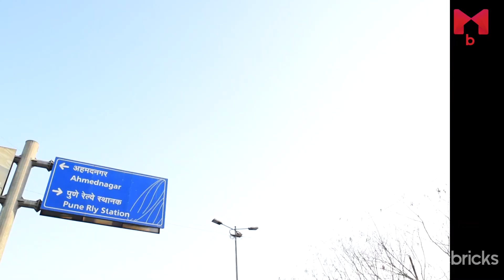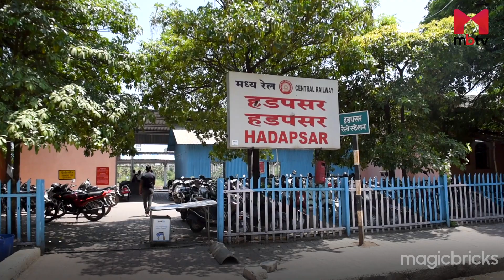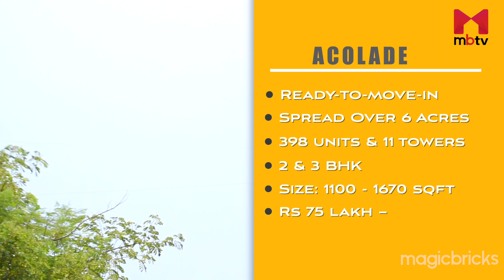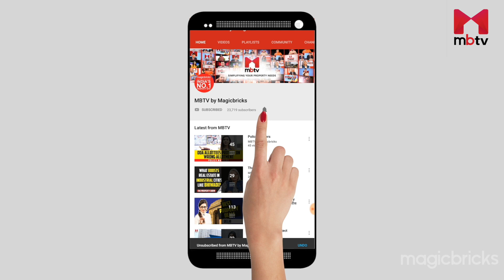Kharadi, Pune: Price of Houses, Apartments, Villas, Plots, Commerical Property | Kharadi Review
Kharadi is one of the most prominent locality in Pune. All types of residential property such as flats (apartments), houses, villas, and plots are available for sale.